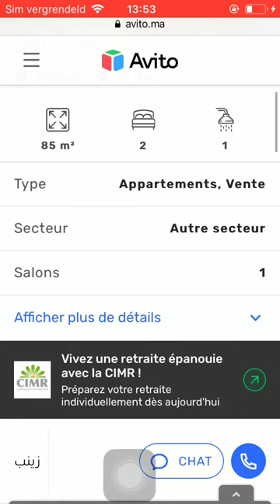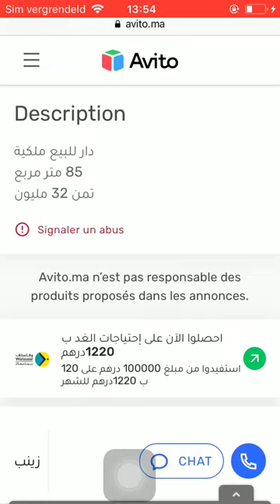House for sale Tetouan #775, Huis te koop Tetouan, Maison à vendre